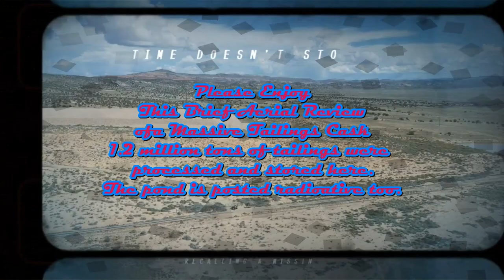Spyder Drone Air Corp: Algorithm Based Flight Patterns Over Slick Rock Disposal Cask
The reason whY I use the equipment that I do?  Because I was able to make this video with the music, and importing the intro outro data, and had it complete in under 60 seconds.  I spent more time reviewing it in edit that it took to complie it.  The DJI RC Pro Remote, not the small one with the Mini 3 (it is a good remote however) but the 1200 dollar one.  Its a handheld super computer with a fan, you can even slave high def monitrs off it.

I made this playing with my remote after a tutorial.  I hope you enjoy my "scratchpad" practice video.